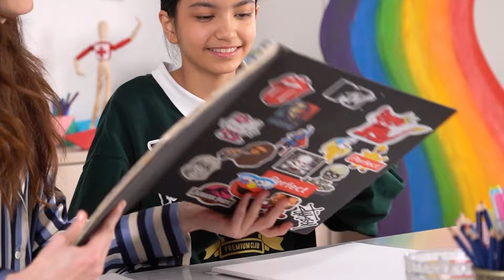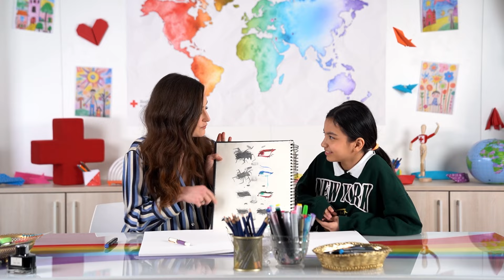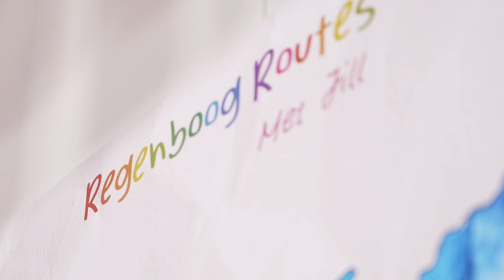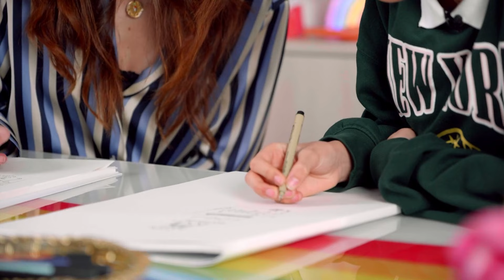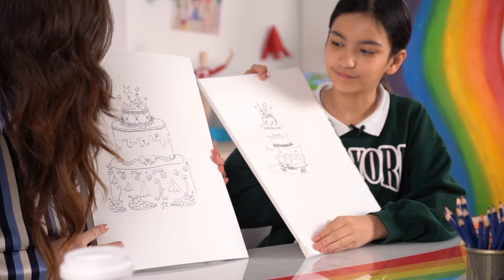Tekenen met Kiana uit Afghanistan - Regenboog Routes (aflevering 1)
In deze video ga ik tekenen met Kiana. Kiana komt uit Afghanistan en woont sinds 3 jaar in Nederland. Ze houdt heel erg van tekenen, en haar schetsboek puilt dan ook uit van de mooie kunstwerken. Kiana vertelt me over haar route naar Nederland, over de bijzondere band die ze met haar moeder heeft en hoe ze het vindt om in Nederland te wonen. Ook leer ik alles over Afghaanse toetjes, en gaan we samen een drie lagen taart tekenen voor Kiana’s moeder.

Creativiteit kent geen grenzen
Deze video is samen met het Rode Kruis tot stand gekomen. Als social ambassadeur vind ik het belangrijk om de verbinding aan te gaan met kinderen. Door samen te creëren leer je elkaar beter kennen, en ontstaat er begrip voor elkaar. In de regenboog route serie ga ik samen met kinderen, die via allerlei routes in Nederland zijn gekomen, tekenen en komen we in gesprek over hun ervaringen.

Wil je meer weten over wat het Rode kruis doet? Check deze link voor extra informatie

Liefs, Jill